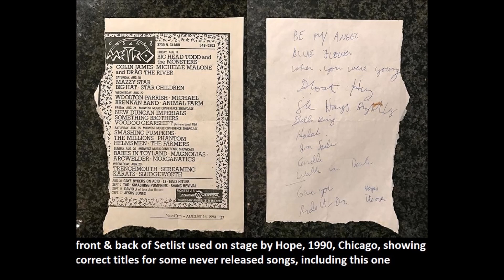Mazzy Star - CANDLE SONG (formerly known as "It's a Shame") - unreleased Live '90 +lyrics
[ Update Oct. 30, 2020]: 1990, Aug. 9, NYC, Woody's. Re-upload of a recording I've previously upped to yt. We now know its correct, full title is "Candle Song."  Another 1990 set list used on stage by the band turned up. It shows full titles of all songs, and "Candle Song" is on the song list. The list is from a show at Columbia, S.C., at Greenstreet's venue. The set list is findable at this NPR site article about set lists. The Mazzy one is #18 in the slide show there.
A 1990 set list that turned up earlier had abbreviated titles of some songs, as it turned out. It listed "Candle," but now we know it's correct title is  "Candle Song."

The thumbnail pic is by Stefan De Bastelier, L.A., 1993

This recording's from "Woody's", NYC, Aug. 9, 1990, recorded by Scott Simpson. The recording's from a digital file Scott made from his master tape and shared. The show includes 4 never released early Mazzy songs. I've uploaded all 4 to YT. Plus I've uploaded more unreleased songs from a 2000 Copenhagen show:

Anyone interested cab download an audio file of this entire Woody's show in lossless FLAC format

I maintain & update an extensive (mostly live shows) bootlegs list with download links at new fan forum of Mazzy Star & related artists (Hope Sandoval, Opal, Rain Parade, etc.). The boots thread is found in the "General Discussion" section. "Worthwhile music's for sharing, not hoarding". The forum also has a thread with twelve 2013 press interviews with Hope & David. So, check out mazzystar.free.fr

CANDLE  SONG    (Previously mis-titled "It's a  Shame," and "Candle")
Hold a candle to my face
I just want to see the lights
You and me, we went our separate ways
[ And that's all I know tonight ]-?
We went driving in your car
And you took me by the hand
Now I don't know just where you are
I wanna know what I can
I miss your smile
I kiss your face
I tell you good-bye
And it's a shame
Don't you wake me 'cause I'm not dreamin'
Another one of your sudden mistakes
[I ain't planning to be knocked down ]-?
['Cause you know it's not worth a taste ]-?
I'll tell you good-bye
But it's a shame
I wish you alive
It's a shame
-Am I right in  guessing this song tells a similar tale as the early '60s top 40 hit single "Last Kiss" (later covered by Pearl Jam & others), about a couple's fatal car crash? Just one survives to tell (sing) of surviving the crash intact. The survivor, post-crash, unhappily discovers their beloved  isn't so lucky, & sings the sad tale!